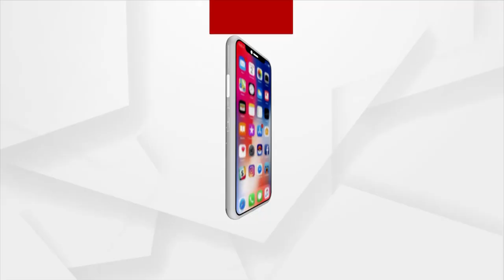ବାତ୍ୟାକୁ ଏଡ଼ାଇବା ପାଇଁ ଗଞ୍ଜାମରେ ମହିଳା ମାନଙ୍କର ଦୀପ ପ୍ରଜ୍ବଳନ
ଗଞ୍ଜାମ ଜିଲ୍ଲାରେ ବାତ୍ୟାରୁ ରକ୍ଷା ପାଇବା ସହ ଫସଲକୁ ସୁରକ୍ଷିତ ରଖିବା ପାଇଁ ମହିଳା ମାନଙ୍କର ଦୀପ ପ୍ରଜ୍ବଳନ ।